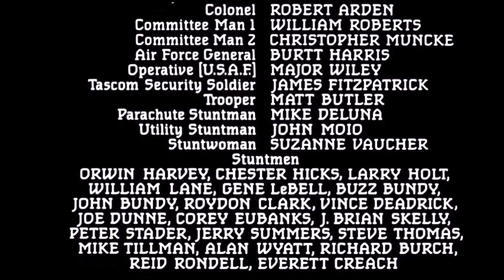1985 - D.A.R.Y.L. - the final last ending scene (Somewhere I Belong)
DARYL robot boy movie - the final last ending scene (Somewhere I Belong)